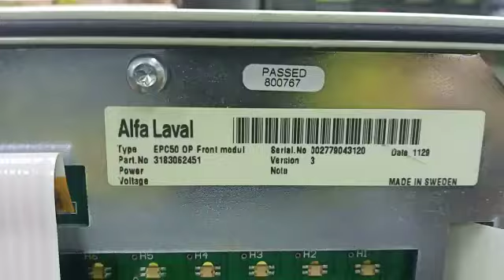Alfa Laval EPC-50 Oil Purifier Controller Repairs by Dynamics Circuit (S) Pte. Ltd.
Dynamics Circuit (S) Pte. Ltd. provides customers with complete range of services for Repairs, Calibration and Technical support and can restore your failed Alfa Laval EPC-50 Oil Purifier Controller to remanufactured condition and save you up to 75% compared to buying new.

We can perform specific portions of the repairs based on your quality requirements enabling us to strike the optimal balance between quality objectives and cost. This is accomplished through the use of our proprietary procedures and integrated processes.

15 Yishun Industrial Street 1, #09-28 Win 5,
Singapore 768091.